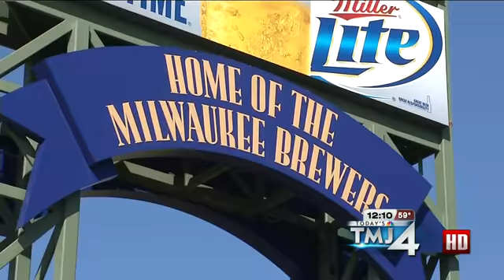Brewers Mini-Marathon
Diane Pathieu, Vince Vitrano.